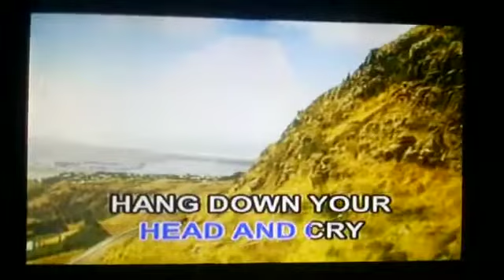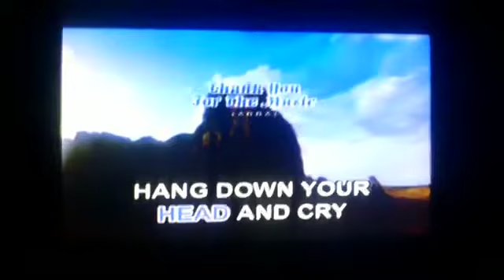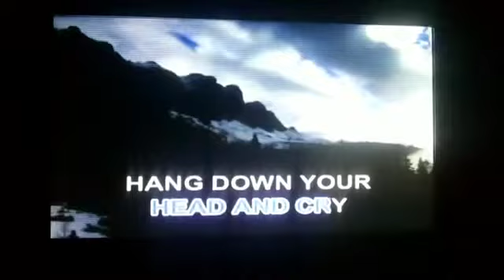03. Tom Dooley - Kingston Trio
VCD Title: Music Video CD-OKE: The Best of Folksongs & Country Songs, Volume 3
Record Label: Megamedia Corporation
VCD Released Date: April 28, 2004
VCD Catalog: VCD-084